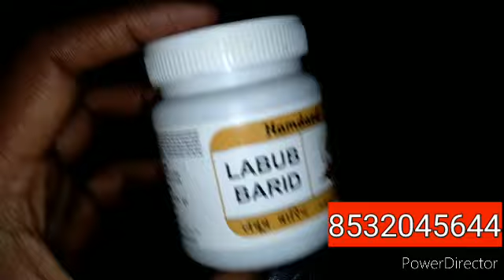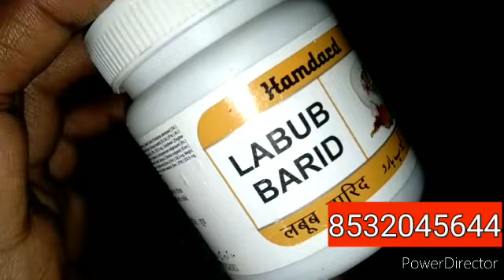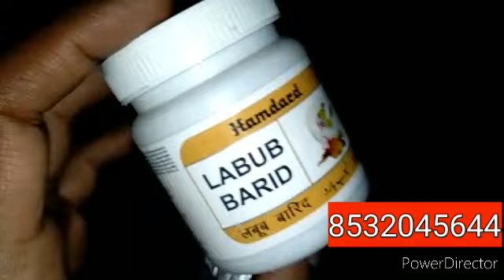labub barid ke fayde, labub barid benefits, labub barid uses in hindi, hamdard labub barid benefits,